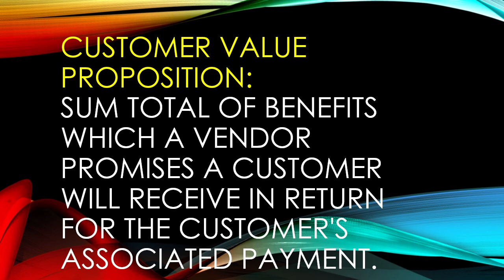What is Customer Value Proposition?(hindi/urdu)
In this video I have Explained What is Customer Value Proposition?